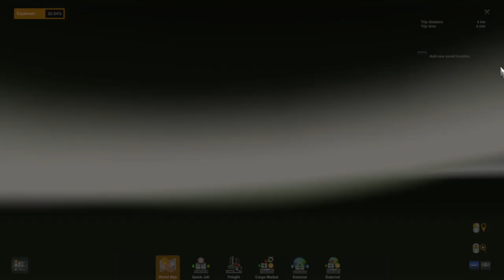American Truck Sim version 1 45 Mod Edition Episode Forty One new truck with AL Bundy Trailer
I take the globe trotter Volvo out and hook up Al Bundys shoe trailer to deliver goods